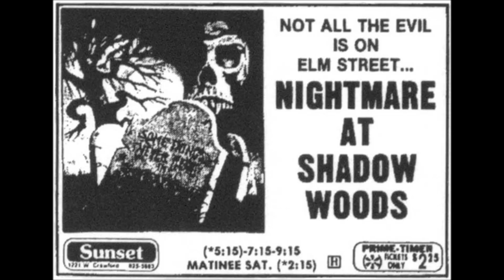Blood Rage (1987) Main Theme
Main theme to John Grissmer's 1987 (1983?) slasher BLOOD RAGE aka Nightmare at Shadow Woods starring Louise Lasser, Mark Soper, Marianne Kanter, Julie Gordon.

Composed by Richard Einhorn